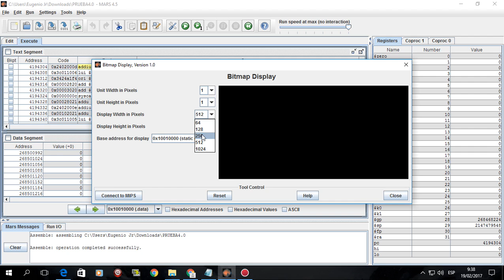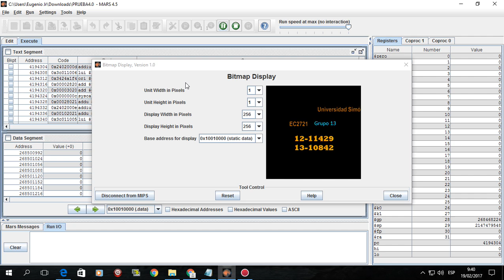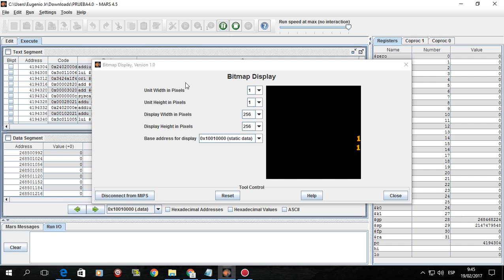Practica #3 HERRAMIENTA BITMAP DISPLAY